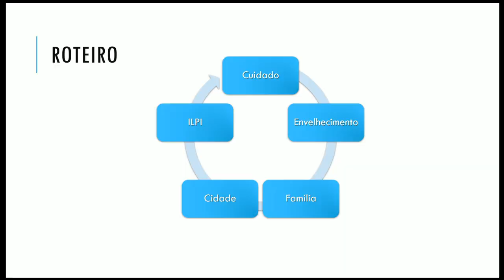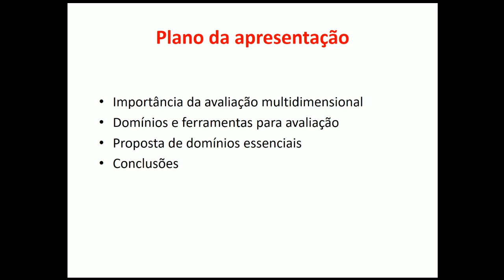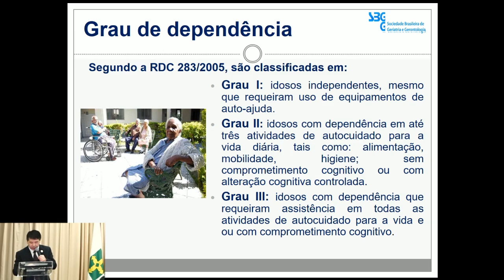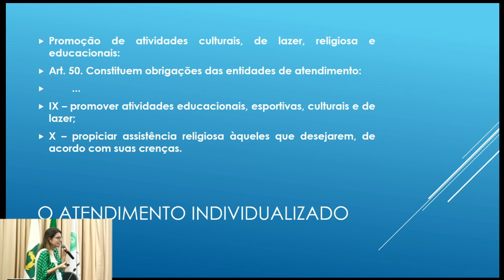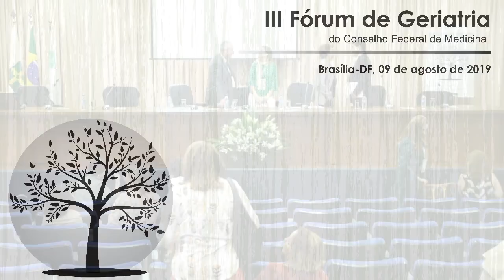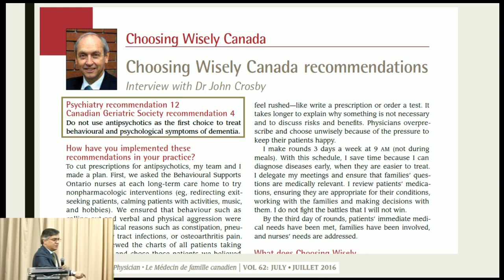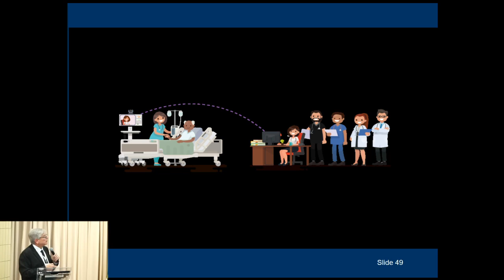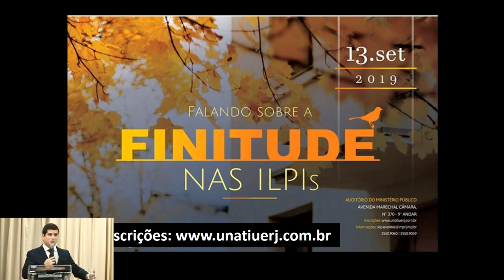III Fórum de Geriatria do CFM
Cerca de 100 mil idosos vivem hoje no Brasil em Instituições de Longa Permanência (ILPI), sendo 60 mil em instituições públicas e os demais em locais privados. A regulamentação desses locais será o tema do III Fórum de Geriatria do Conselho Federal de Medicina (CFM), a ser realizado no dia 9 de agosto, em Brasília, que terá como tema “Instituições de Longa Permanência de Idosos – uma discussão urgente”. “Vamos debater como deve ser a assistência médica nesses locais, que hoje prestam um serviço muito importante para a sociedade”, adianta o coordenador da Câmara Técnica de Geriatria, Aldemir Humberto de Souza.

PROGRAMAÇÃO PRELIMINAR

8h30 - CREDENCIAMENTO

9h00 às 9h15 - ABERTURA

Carlos Vital Tavares Corrêa Lima - Presidente do Conselho Federal de Medicina

Carlos André Uehara - Presidente da Sociedade Brasileira de Geriatria e Gerontologia

Aldemir Humberto Soares -Coordenador da Câmara Técnica de Geriatria

9h15 às 9h45 - CONFERÊNCIA - Panorama contemporâneo das ILPI no Brasil

Presidente: Nezilour Lobato Rodrigues -Membro da Câmara Técnica de Geriatria

Conferencista: Karla Cristina Giacomin - Médica Geriatra

9h45 às 10h00 - DEBATES

10h00 às 11h30 - MESA REDONDA - Dinâmica de funcionamento das ILPIs

Presidente: Elisa Franco de Assis Costa -Membro da Câmara Técnica de Geriatria

Domínios essenciais da avaliação multidimensional - Paulo José Fortes Villas Boas - Membro da Câmara Técnica de Geriatria
Estruturação e Gestão - Carlos André Uehara - Presidente da Sociedade Brasileira de Geriatria e Gerontologia
Considerações legais - Cristiane Branquinho Lucas - Coordenadora do Centro de Apoio Operacional das Promotorias de Justiça de Proteção ao Idoso e à Pessoa com Deficiência do Ministério Público do Estado do Rio de Janeiro

11h30 às 12h00 - DEBATES

12h00 às 13h30 - Intervalo

13h30 às 14h00 - CONFERÊNCIA: ESCOLHAS SENSATAS EM ILPI - A CONTRIBUIÇÃO CHOOSING WISELY

Presidente: José Elias Soares Pinheiro - Membro da Câmara Técnica de Geriatria

Conferencista: Marco Polo Dias Freitas - Membro da Câmara Técnica de Geriatria

14h00 às 14h15 - DEBATES

14h15 às 14h45 - CONFERÊNCIA: TELEMEDICINA E ASSISTÊNCIA EM ILPI

Presidente: Maria do Carmo Lencastre de Menezes e Cruz - Membro da Câmara Técnica de Geriatria

Conferencista: Rubens de Fraga Junior - Médico Geriatra

14h45 às 15h00 - DEBATES

15h00 às 15h30 - CONFERÊNCIA: ILPI na literatura - perspectivas, tensões e alternativas

Presidente: Gerson Zafalon Martins - Membro da Câmara Técnica de Bioética

Conferencista: Daniel Lima Azevedo - Membro da Câmara Técnica de Geriatria

15h30 às 15h45 - DEBATES

15h45 às 16h- ENCERRAMENTO